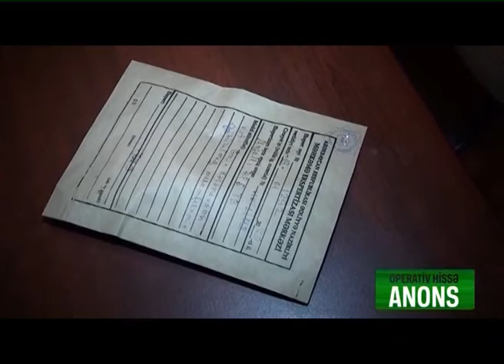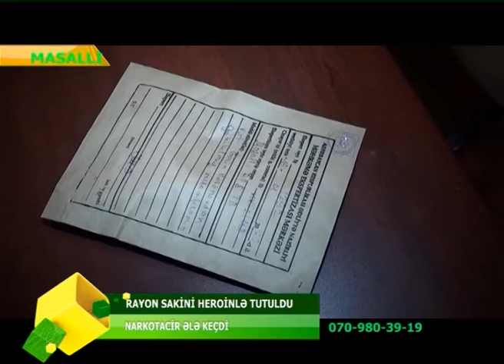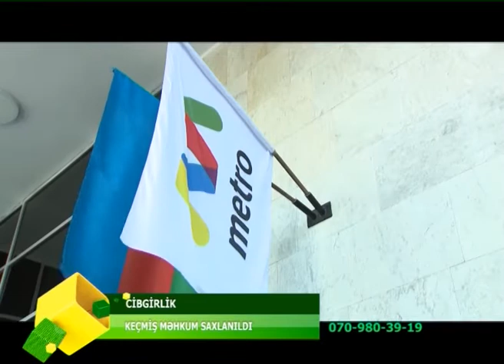OPERATIV_HISSE_23.01.2020